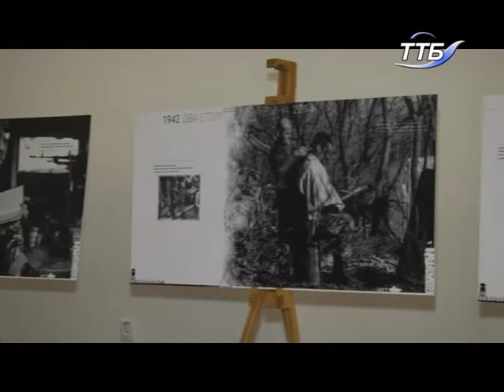Два століття одна війна